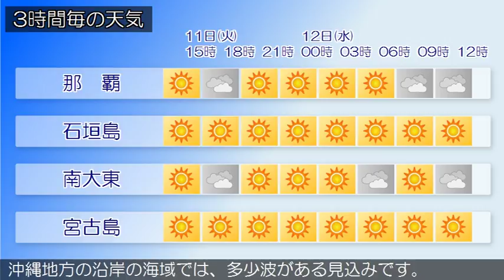2017/07/11 沖縄地方の天気予報 昼